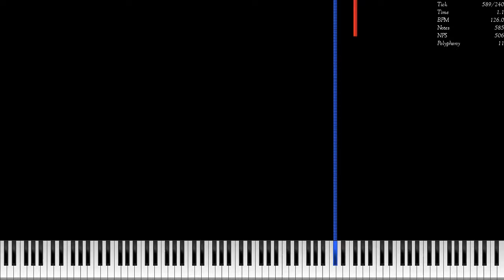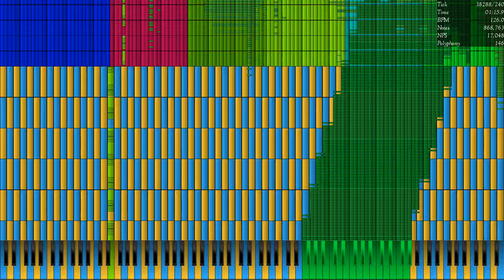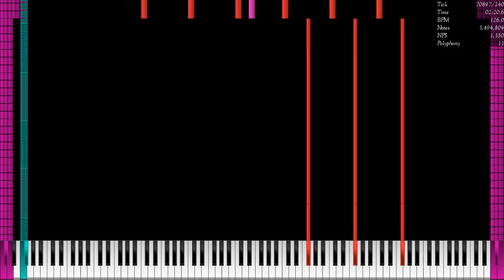[Black MIDI] Lavender Town / 6.2 Million Notes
Made by: Gingeas
Video is rendered in UMP 1.6.2